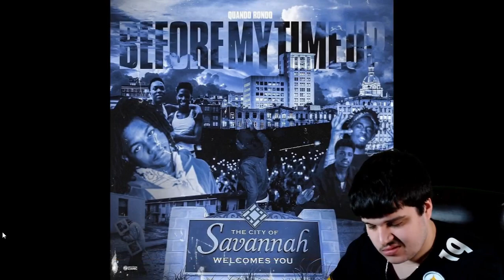Quando Rondo - My Killer Comin (Official Audio) REACTION